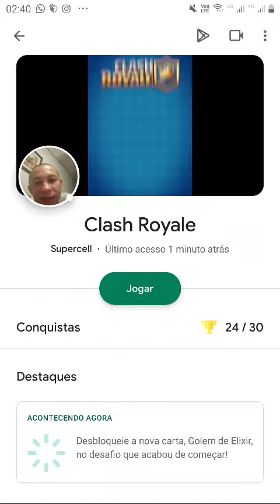Clash Royale by Franciscop2 sendo forçado a abrir os baús da quarta temporada.